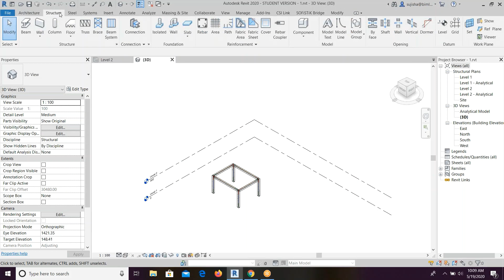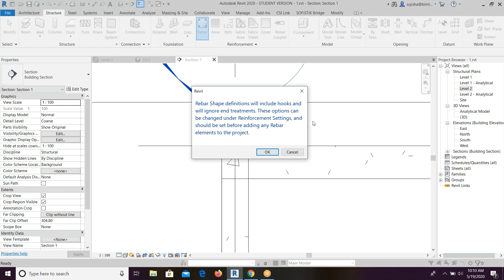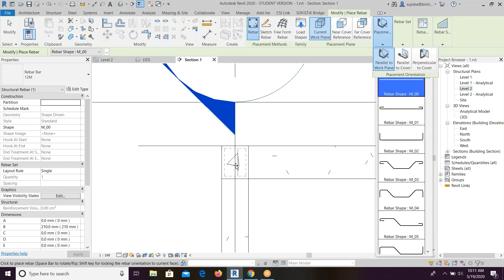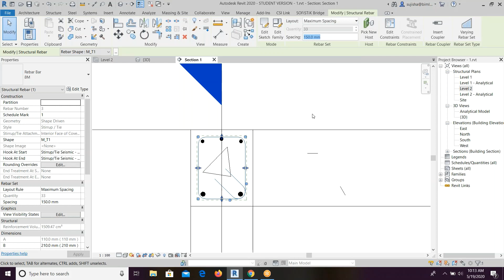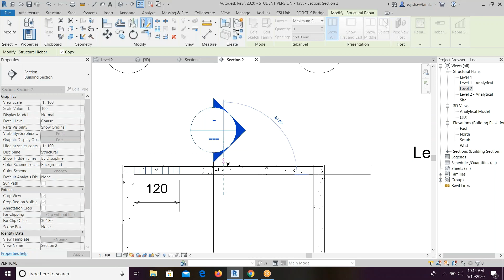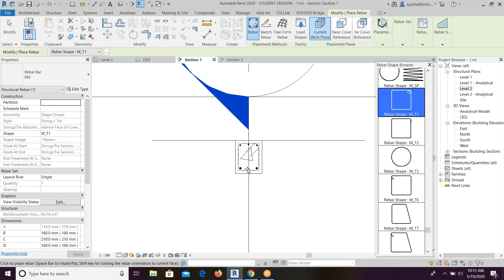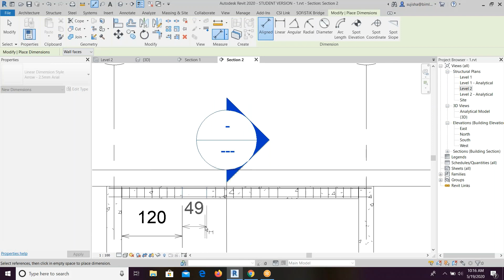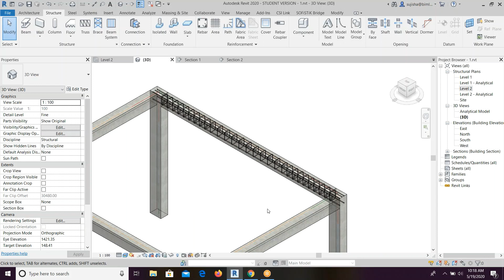BEAM DETAILING IN REVIT STRUCTURE | MALAYALAM | SUJISHA V |BIMLABS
How to do Beam Detailing in Revit Structure.

Also, You can Comment, if you are looking for any more videos.